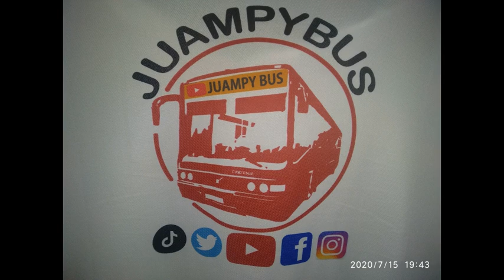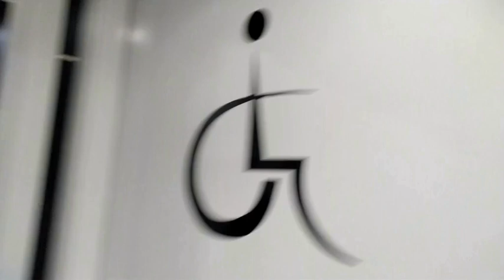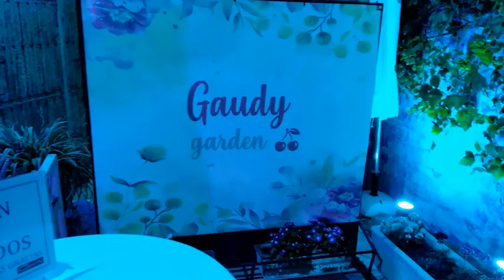EL JUAMPYBUS EN CONSUEGRA, PART 1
CONSUEGRA  es un pueblo de TOLEDO,  con mucho turismo, queria enseñaros el castillo, pero resulta que despues de varios intentos, por email, telefono e incluso personandome alli, no me daban mas que largas y ya te llamaremos por parte de la oficina de turismo, recalco aqui su PESIMA GESTIÓN